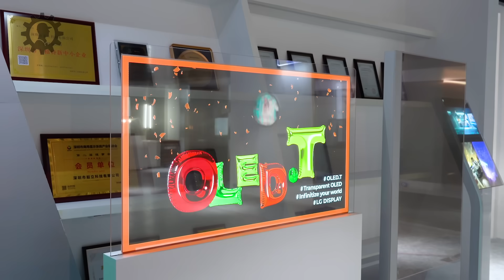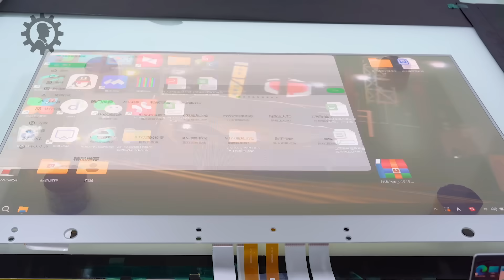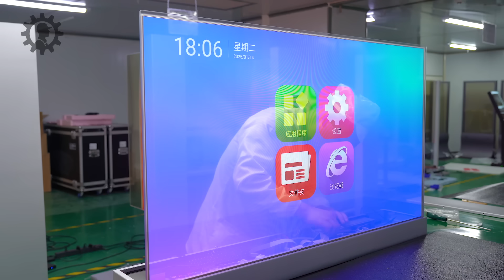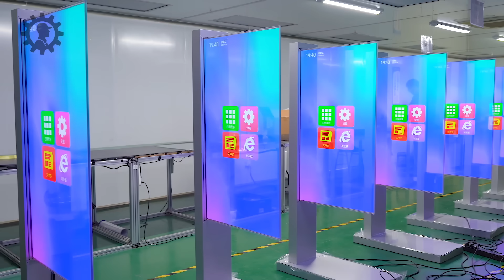Inside the Future: The Making of Transparent OLED Display